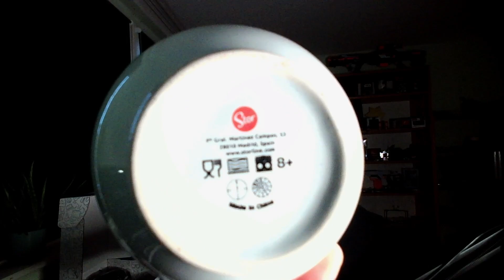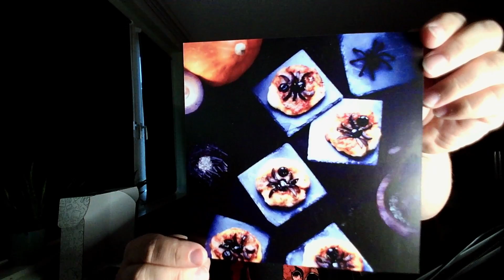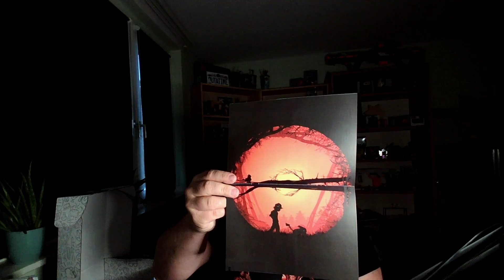Lootchest Plus: Unboxing Oktober 2020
Für coole Geschenkideen schaut mal bei Lootchest auf der Web-Page vorbei.

Ein riesen Dankeschön an die Kollegen/innen von Damestream Record, dessen Musik ich in meinen Videos verwenden darf.
Guckt doch gerne mal auf ihrer Website vorbei und supportet das Label